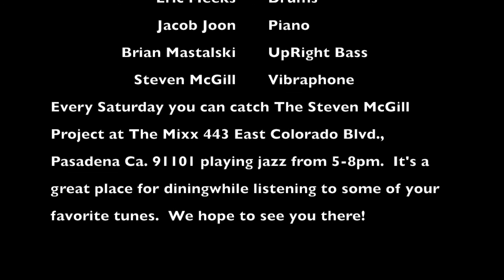Caravan Steven McGill Project 03/14/2020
Every Saturday you can catch The Steven McGill Project at The Mixx 443 East Colorado Blvd., Pasadena Ca. 91101 playing jazz from 5-8pm.  It's a great place for dining while listening to some of your favorite tunes.  We hope to see you there!